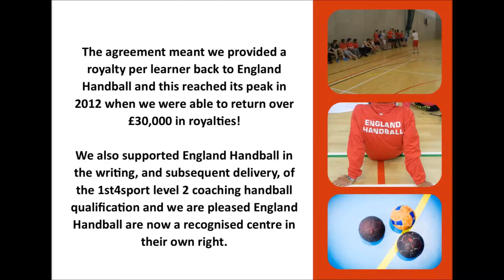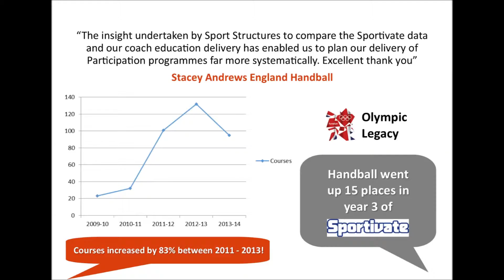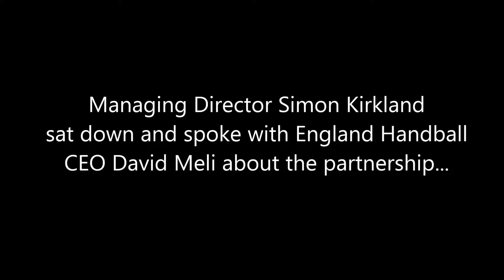Sport Structures Journey with England Handball